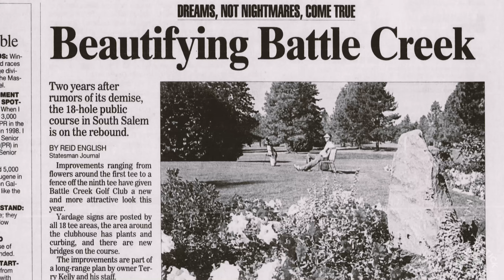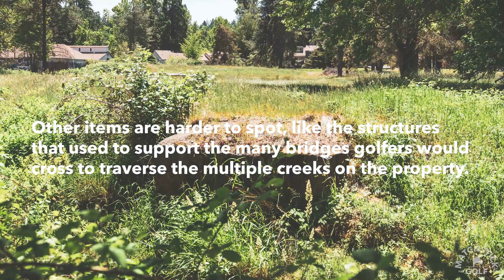What remains at Battle Creek Golf Club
In 2007 Battle Creek Golf Club shut down after 45 years of operation in Salem, Oregon. Ironically, the site where several creeks cross each other suffered from a chronic lack of water access, so much so that the place was often referred to as "Battle Dirt" by the locals.

It was an institution, a privately-owned course that felt like a muni. On a recent visit to the former site of the course, we took this video and hit one last drive from the tee boxes to honor the old track.